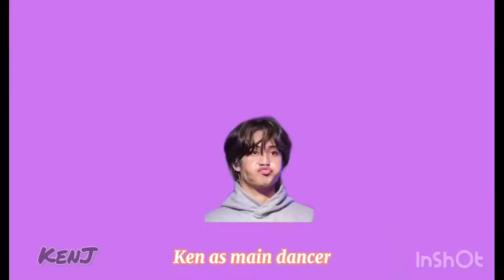SB19 Ken being Ken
Here’s a reason why I stan Ken most. Hope you like it